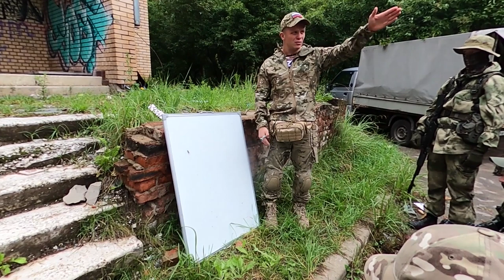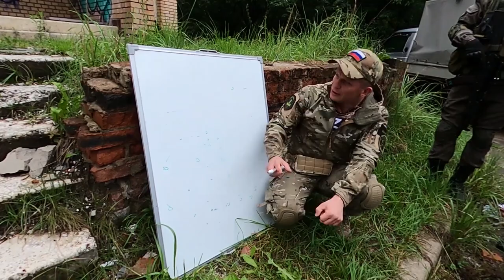ТАКТИКА ПЕРЕМЕЩЕНИЯ ГРУППЫ в БОЕВОМ ПОРЯДКЕ в ЛЕСУ / 73 урок НВП / клуб ЯРОПОЛК, 29.07.2023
29 июля 2023 г. прошёл 73 урок довоенной подготовки.
Занятия БЕСПЛАТНЫЕ.
На уроке отработали тактику в лесу, а именно перемещение группы в боевом порядке при наступлении и отходе.

Россию-матушку любить надо, а также нужно знать как уметь её защищать.
2. Клуб в яндекс ДЗЕН
3. Канал клуба в РУТУБЕ